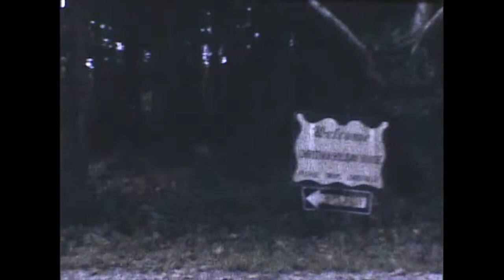Sant Ajaib Singh 1977 Tour - West Coast